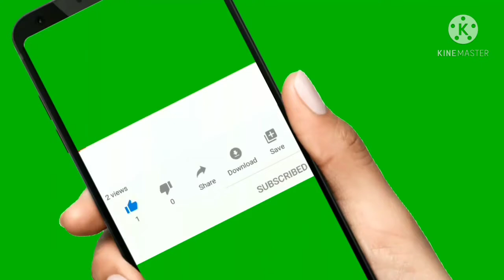1v1 Custom 57 Level V 75 Level